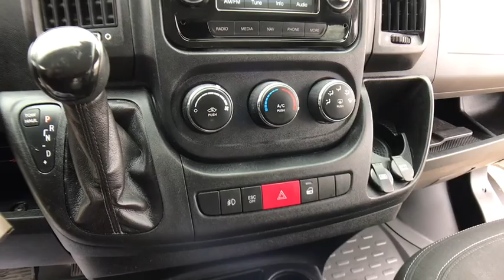2016 Ram ProMaster 1500 Rochester Hillls, Clarkston, Troy, Waterford, Southfield, MI 51069P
Bright Silver Metallic Clearcoat Used 2016 Ram ProMaster 1500 available in Rochester Hills, Michigan at Milosch's Palace CDJ. Servicing the Clarkston, Troy, Waterford, Southfield, MI area.
2016 Ram ProMaster 1500 Low Roof - Stock#: 51069P - VIN#: 3C6TRVAG0GE127903

2016 ProMaster 1500 Low Roof **Back-Up Camera**Bluetooth**Excellent Condition - WarrantybrbrThis vehicle also includes USB Port, Radio Wheel Control, Keyless Entry, Heated Mirrors, Auto Headlights, Traction Control, Power Outlet, Fog Lightsbrbr4 Speakers, 5.0 Touchscreen Display, Fog Lamps, GPS Antenna Input, Integrated Voice Command w/Bluetooth, Media Hub (USB, AUX), Media Input Hub, Premium Appearance Group, Quick Order Package 21A, Radio: Uconnect 5.0, Silver Grille, Steering Wheel Mounted Audio Controls. 2016 Ram ProMaster 1500 Low Roof 6-Speed Automatic FWD Recent Arrival! Bright Silver Metallic ClearcoatbrbrThe Milosch family has been serving Lake Orion and Oxford's automotive needs since 1967. Come experience the Palace Advantage! We want to give you a fair and competitive price upfront. We would also love to have your trade-in! We will give you a fair market trade value for your vehicle. Want to know what your trade is worth? Use our Kelley Blue Book Instant Cash Offer feature on our website to get a guaranteed value for your vehicle.brbrOur Service Department & Express Lane are open convenient hours during the week and Saturday. We also offer a free service shuttle for local customers, a customer lounge with free coffee and popcorn, as well as free wireless internet. We also offer a free car wash with every service. Premium Appearance Group (Fog Lamps and Silver Grille), Quick Order Package 21A, 4 Speakers, 5.0 Touchscreen Display, GPS Antenna Input, Integrated Voice Command w/Bluetooth, Media Hub (USB, AUX), Media Input Hub, Radio: Uconnect 5.0, Steering Wheel Mounted Audio Controls, 3.16 Axle Ratio, 4-Wheel Disc Brakes, ABS brakes, Air Conditioning, AM/FM radio, Bodyside moldings, Brake assist, Cloth Bucket Seats, Deep Tint Sunscreen Glass, Driver door bin, Dual front impact airbags, Dual front side impact airbags, Electronic Stability Control, Front anti-roll bar, Front Bucket Seats, Front reading lights, Front wheel independent suspension, Illuminated entry, Low tire pressure warning, Medium Duty Suspension, Outside temperature display, Overhead airbag, ParkView Rear Back-Up Camera, Passenger door bin, Power Folding/Heated Mirrors, Power steering, Power windows, Rear Hinged Doors w/Fixed Glass, Rear Window Defroster, Remote keyless entry, Side Wall Cargo Tie Down Rings, Tachometer, Telescoping steering wheel, Traction control, Trip computer, Turn signal indicator mirrors, Variably intermittent wipers, and Wheels: 16 x 6.0 Steel.